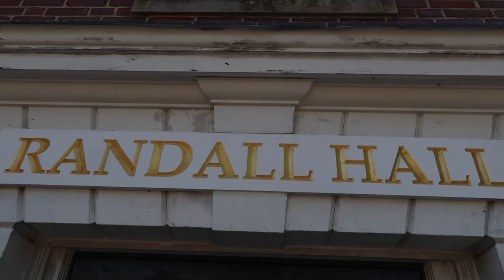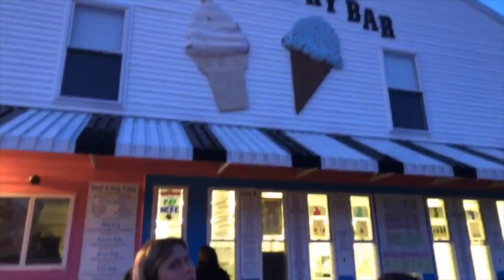my life at unh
best four years of my life with my best friends♡